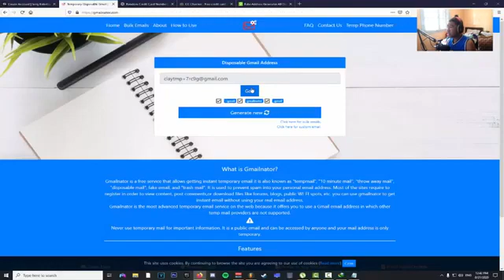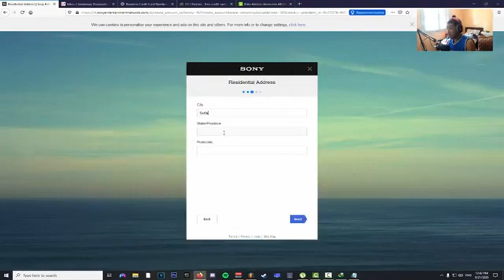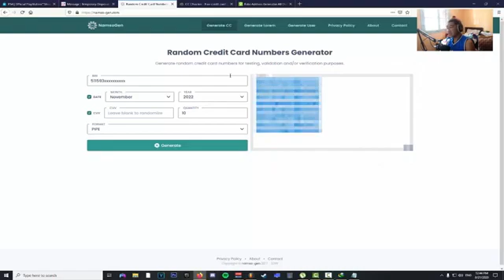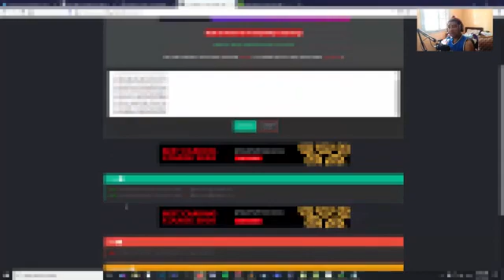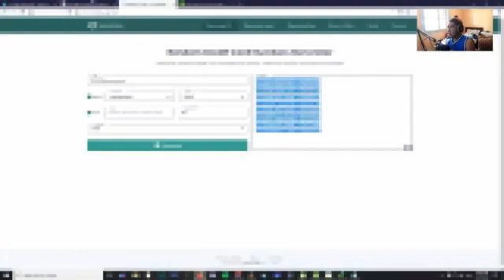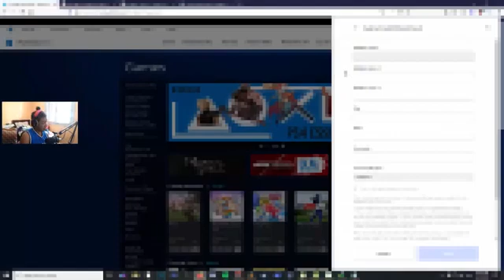*FIX* Free PS Plus Trial/Subscription Error WS-43689-0 (NOT PATCHED!!)